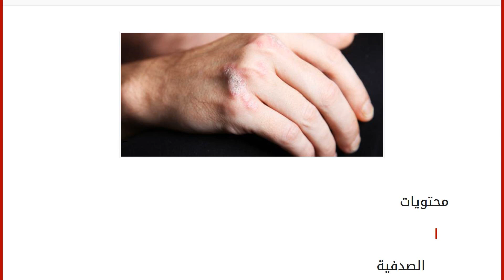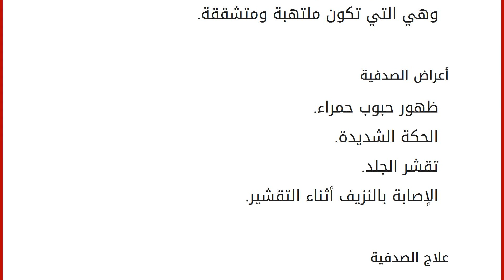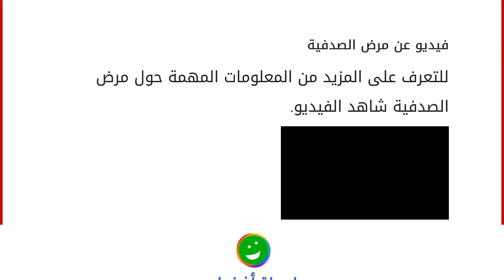ما هي الصدفية وما علاجها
محتويات
١ الصدفية
١.١ أسباب الإصابة بالصدفية
١.٢ أنواع الصدفية
١.٣ أعراض الصدفية
١.٤ علاج الصدفية
١.٥ علاج الصدفية بالأعشاب الطبيعية
١.٦ فيديو عن مرض الصدفية الصدفية
الصدفية هي أحد الأمراض الجلدية المزمنة، والتي تتمثل بظهور بقع حمراء تظهر عليها قشور باللون الفضي، وتختلف من حيث أحجامها، وتصيب الصدفية العديد من الأماكن في الجسم؛ مثل: الركبتين، والكوع، والسرة، بين الأفخاد، والأعضاء التناسلية، وأسفل الظهر، وأصابع القدم، والأظافر، وتحت الإبط، وفروة الرأس، مما يؤدي إلى حفر الجلد، وتغير لونه، وتصيب عادةً الشباب، والمراهقين، وتختلف من حيث شدتها، من شخص إلى آخر، وتصيب الصدفية بسبب عدة أسباب، وهذا ما سوف نذكره، إلى جانب طرق علاج الصدفية. أسباب الإصابة بالصدفية ضغوطات نفسية. أسباب نفسية. زيادة الوزن المفرطة. تناول كميات كبيرة من اللحوم والأطعمة التي تحتوي على نسبة عالية من الدهون. تناول بعض العقاقير